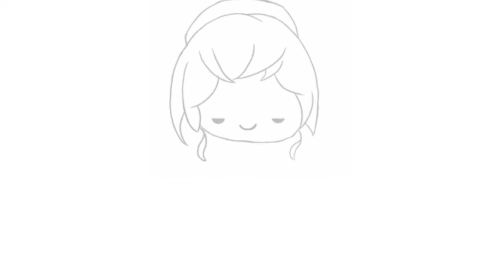Sakura cardcaptors Bird staff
For those who follow me on my twitch channel, you might have seen me open this live, i got it in the middle of the stream while playing dot hack G.U.
That is why i'm having face cam, yeah i dyes my hair :D if you couldn't tell xp
i need to go there and re-dye it, i liked how it looked on me